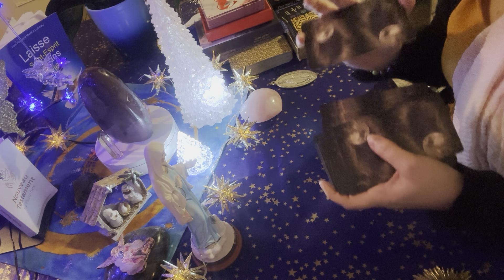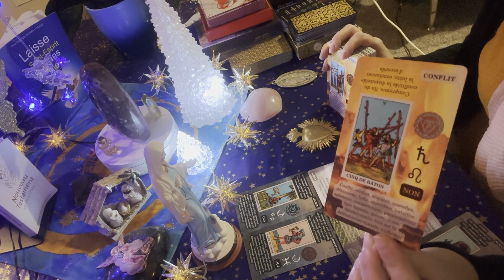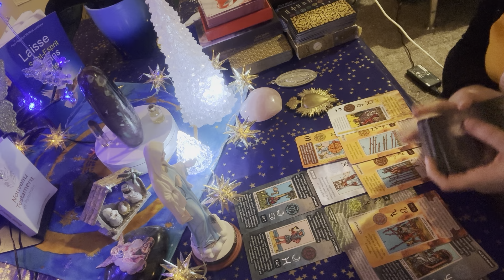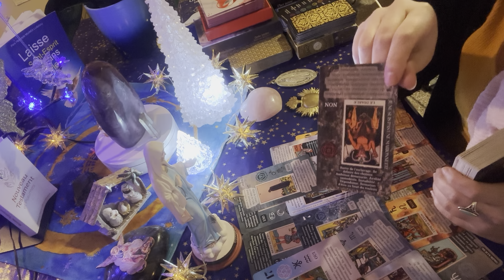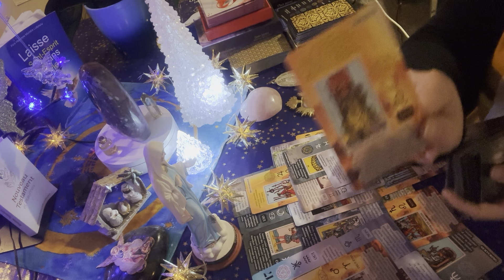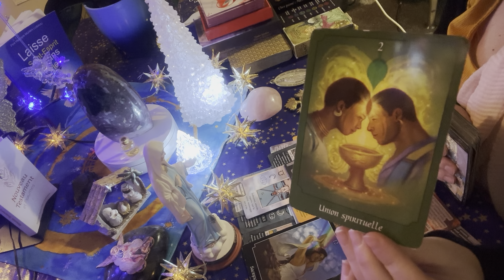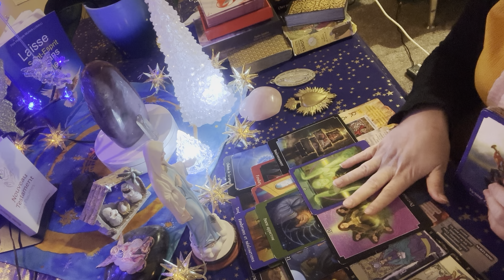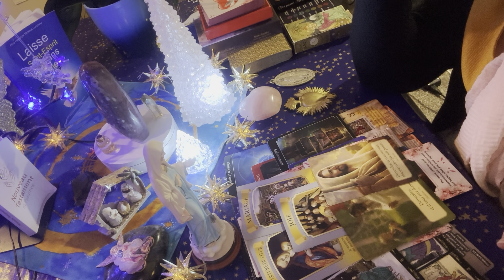Triste de vous perdre, cette personne n’a plus le choix … 11 décembre 2023🎄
Bienvenue sur ma chaine 🕊️💎✨ merci d’être là les belles âmes💙

💎💎💎💎💎MES CRISTAUX 💎💎💎💎💎

✨sphère Fluorite multicolore :

✨Jaspe artistique forme libre :

✨Sphère Améthyste :

✨GRANDE Géode Améthyste 9kg :

 ✨✨✨✨ MES ORACLES ✨✨✨✨

Les âmes éternelles ( en stock ) :

Maria anges d'amour ( pré-commande ):

la rose de maman Marie (pré-commande)

Jésus d'amour ( pré-commande ) :

Oracle cœur de lune 🌓 (précommande) :

✨️✨️✨️✨️✨️✨️MERCI✨️✨️✨️✨️✨️✨️✨️

Site internet produits spirituels de mon frère ( amé des cartes )

« Il est important de comprendre que toutes mes guidances ne sont pas des guidances privées, que mes soins énergétiques ou guidances ne remplacent pas une consultation médicale et que tous mes cristaux ne remplacent pas des traitements médicamenteux mais sont uniquement une aide énergétique pour vous aider spirituellement »

Je précise également que je ne fais pas de guidances privées 🕊️ donc attention aux faux comptes.

Dieu vous protége et bénisse amen 🙏